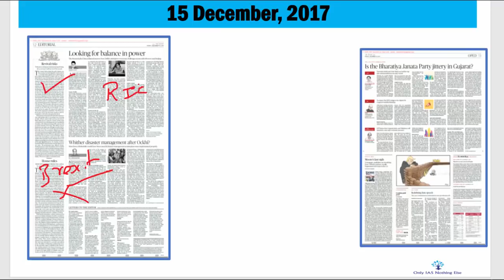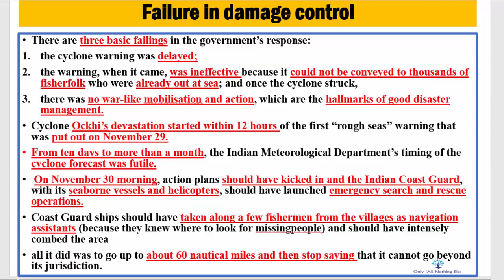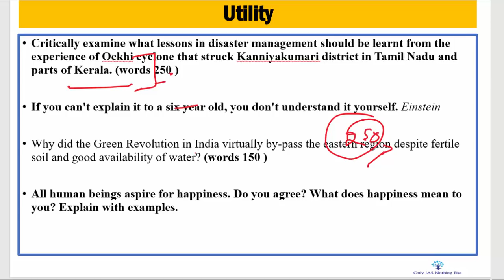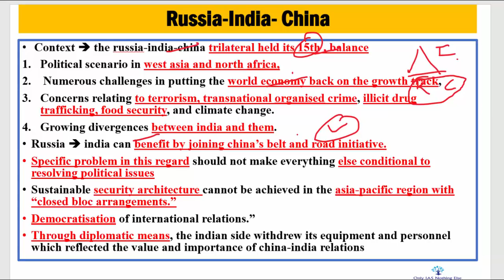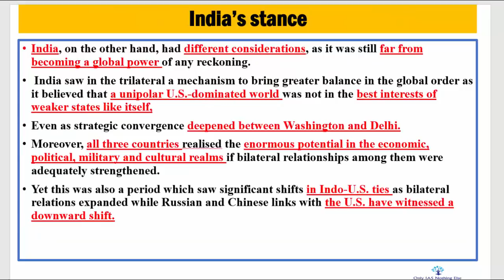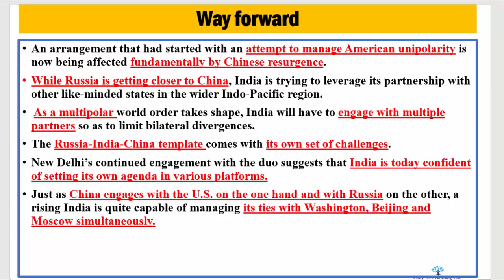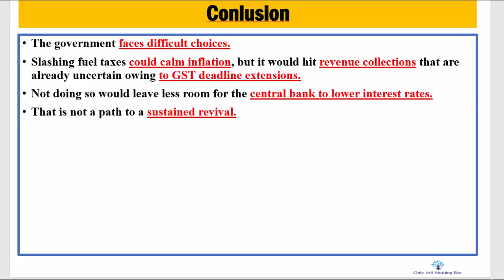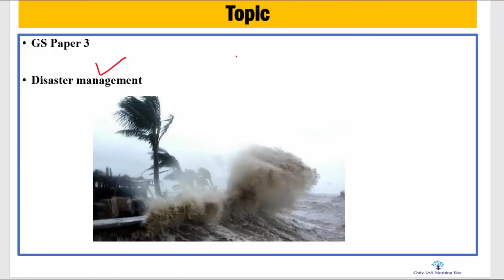15 December, 2017 The Hindu Discussion, Hate Speech, RIC, Economy, Disaster Management